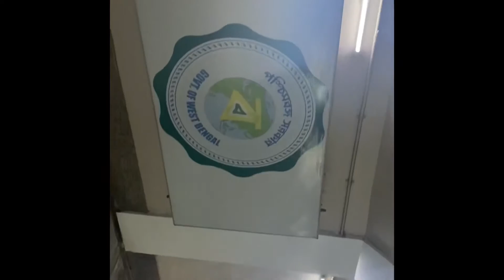Training Back & Arms + Bad Experience + GOOD NEWS [Demo Vlog]